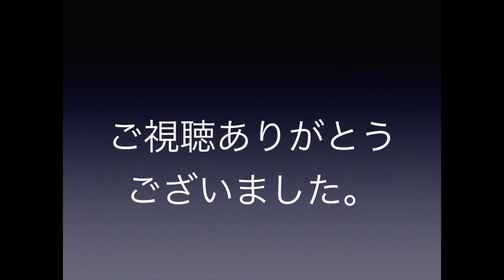【ゴルフ】スイングのバランスを崩さない方法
メールマガジン「垂木プロのブログでは言えない話」はこちらです↓↓↓

YouTubeでは伝えられないゴルフクラブ講座はこちら↓↓↓
体に優しいオーダーメイドクラブ製作所/
交通事故に遭いスイングの自由性を失った私が気付いた事。
身体と心に優しいスイングとクラブを貴方に！！
気持ちよく遠くに飛ばすことのできるスイングをご指導します。
講師：垂木　隆明（タルキ　タカアキ）
公社）JPGA 日本プロゴルフ協会　A級ティーチングプロ